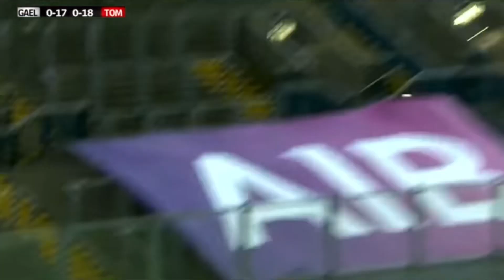St Thomas’s All Ireland Club Champions 2024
St Thomas’s become All Ireland Club Champions 21st January 2024
Commentary by @galwaybayfm3775